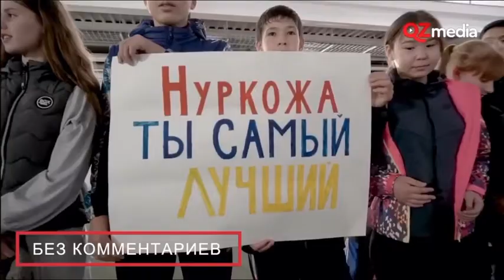Nurkozha Kaipanov (Kazakhstan)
Нуркожа Кайпанов Казахстан
Asian champion 2019 🥇 China
World silver medalist 🥈 Nur-Sultan Kazakhstan